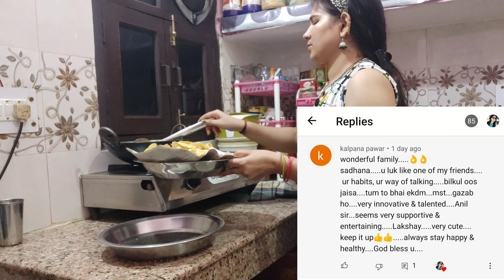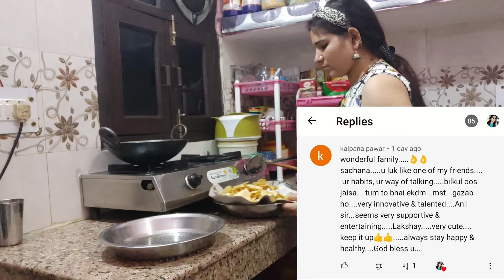JIS CHIJ Ka Intejaar Tha Finally Bo Aa Gai लॉकडाउन Me Bhi 💃||Aaj Mere School Ki यादें Taza Ho Gai 🤗😘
Those who will be the first member in each category will get goodies from us.
Agra Tour Vlogs:
or click below to follow